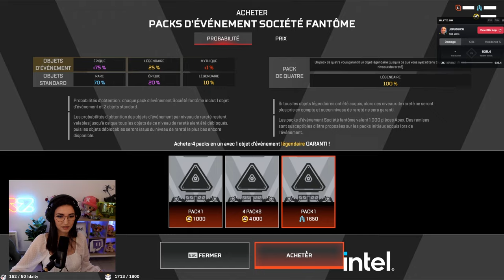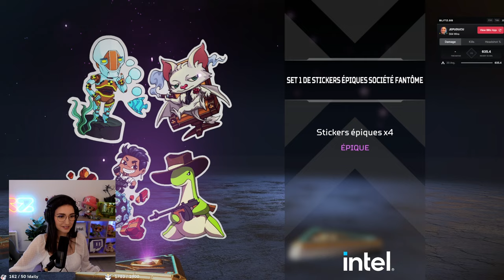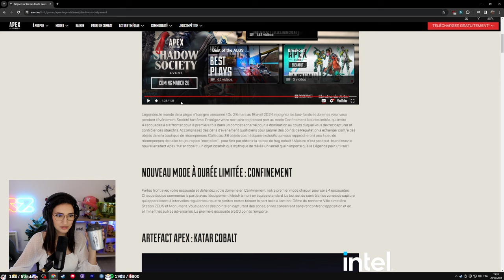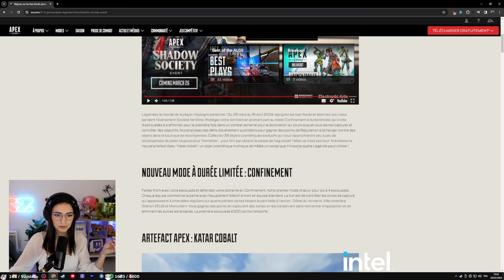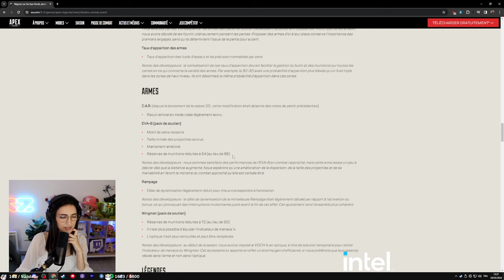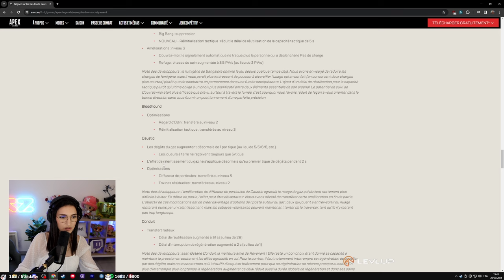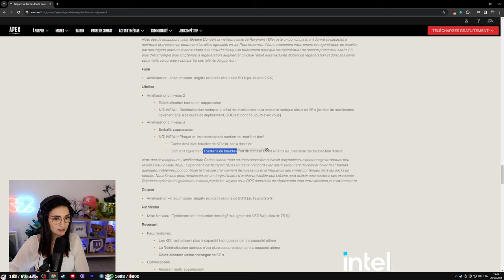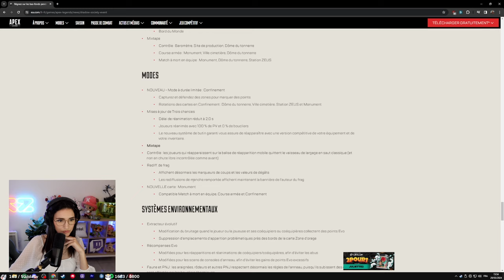GROS PACK OPENING pour le NOUVEL EVENT APEX ! (+analyse du patch note)